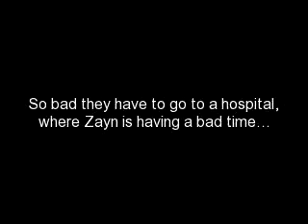Saved My Life - Zayn Malik & Kira One Shot - Chapter 2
Oh the akward moment.
"Yeah, I do. And you guys ... Are ... One Direction." I smiled. "Sorry."
"Don't be sorry. I'm Harry, Liam, Niall, Louis." Harry said, gesturing to all of them. I smiled and shook all their hands as gently as possible, not wanting to hurt them.
"Kira!" Some shouted.
"Be right back!" I said, then dashed out of the room.
"He's bleeding out! Hurry!" They shouted. I followed them to the E.R, scrubbing in quickly and taking over.
"Hand me that thing." I said, gesturing to a tool on the table. (Again, sorry. I seriously don't know anything about doctors).
It took a little while to get the bleeding down, but it stopped. I got the bullet out and stitched him back up. Good, he was okay. We took him back to his bed.
I suddenly remembered the guys.
I raced back to the room to find them all pacing back and forth.
"Kira! Is he okay?"
"Yes! I'm happy to say, he'll be just fine. He should wake up ... Within the week." I said. They all ran to hug me, and I returned the hug.
"You know, we barely know you, but I know for a fact Zayn's gonna love you." Harry beamed.
"Aww, how sweet. And thanks. We should keep in touch." I said. How stupid.
"Yeah totally. Here." Harry handed me a slip of paper. Geez, did he come prepared with those things? The other guys handed me their numbers too.
"Doctor he's seizing again!" .
*Two days later*
He was starting to get better, I could tell. Some of the bruises were a bit lighter, the swelling had completely gone down. He stopped having seizures about two days ago.
In fact, he should be waking up-
"Car!"
"Ahh!"
I think he was awake. I rushed into the room and checked him out. Nothing bad. No blood anywhere. He was all cleaned up. In fact, I think he was okay.
"Hi!" He said. I smiled back.
"Hello. Um, Zayn Malik right?" i asked. Dunno why, just felt like I had to.
"Yes."
"Okay, well, do you remember anything that happened?" I crossed my toes. Please frickin' remember. Please.
I don't know how to deal with amnesia, telling the person everything that happened or having someone else do it. It's hard to watch them find out they don't remember something.
"Err, yeah. I got beat up, shot, and hit by a car. I'm in One Direction with Niall, Liam, Harry, and Louis." He said. I sighed with relief and uncrossed my toes.
"Correct! Okay Zayn, I think we can let you out of here wither tomorrow or the day after." I said, patting his leg lightly with the clipboard in my hand. He smiled and laughed.
Wow, he was cute.
Ew, gross, he's my patient!
"Can I have your number!" He blurted. I laughed and handed him a slip of paper.
"Wow thanks!" He said, like a kid getting an iPod or something. I giggled.
"Sure. I'm pretty close to your friends now. In fact ... Wait who screamed?" i asked, looking around. Zayn blushed.
"I kinda scared myself."
I laughed again.
"I'll go get your friends. They're over by the food court. I'll be back Zayn." I said, walking out of the room. I felt his eyes on me the whole time.
What the-
"Kira!" Harry shouted when he saw me, dropping his gummy bears and running over to me, crushing me in a hug. I smiled and hugged back, as the other guys did as well.
"So, good news or bad news?" Harry asked seriously. They all bit their lips.
"Good news!" I said. They sighed in relief.
"What is it?" Niall asked eagerly. They alll leaned forward.
"Hang on," I said, moving out of the way. "He's awake!" I shouted. The immediatly ran through the hospital, me following them and laughing at the same time.
"ZAYN!" The guys all shotued at once. Zayn screamed again while they all hugged him. I smiled. I saw Zayn's eyes through their arms. I laughed when I saw how happy they were.
And staring straight at me.
"Zayn, this is Kira!" Niall said, gesturing to me. I smiled.
"We met, my little leprechaun." I smiled and ruffed his hair. He blushed a bit.
Wierd.
"Will you go out with me?" Zayn blurted again. I laughed.
"Sure, why not. We can go to Starbucks when you get out of here." I smiled. He just asked me out!
He's so sweet!
"Oh thank gosh I thought you would hate me." He sighed in relief. I laughed and blushed a bit. I never blushed what the h*ll?
"Well, I'm actually a bit flattered." I admitted. He laughed and took my hand, kissing it.
I blushed again.
Okay, something was definantly going on.
*Three days later*
Zayn took me to Starbucks like he said he would a few days ago. He was perfect now, like nothing had ever happened. We've really gotten to know each other.
He told me he loved me yesterday.
And I said I love you back.
And I meant it.